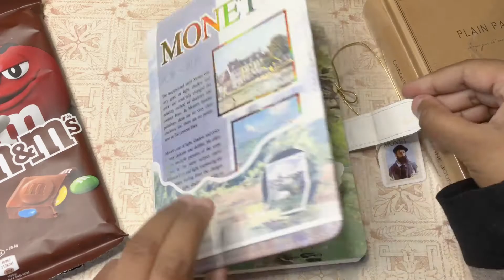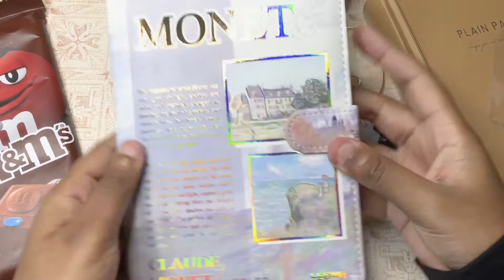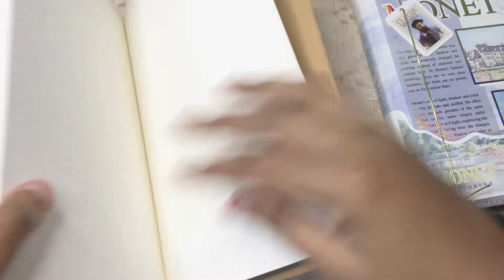Stationery Haul: New Notebooks